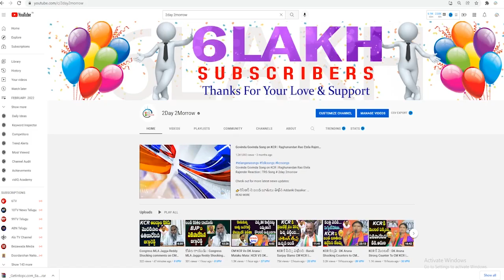TPCC Revanth Reddy Sensational Comments on MLC Kavitha Liquor scam issue | CM KCR # 2day 2morrow